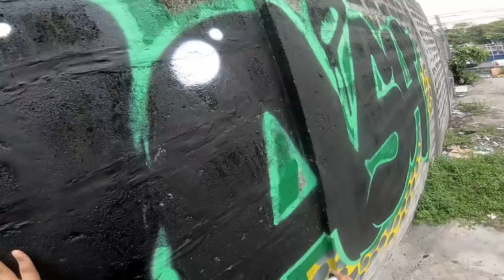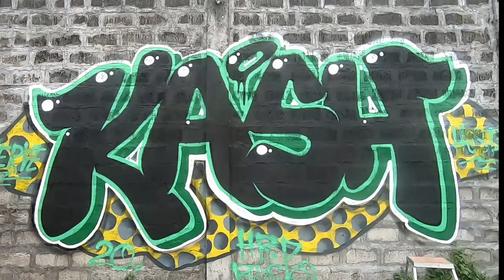GRAFFITI BIG BUBBLE LETTERS - A GRAFFITI WRITER'S JOURNEY EP.6